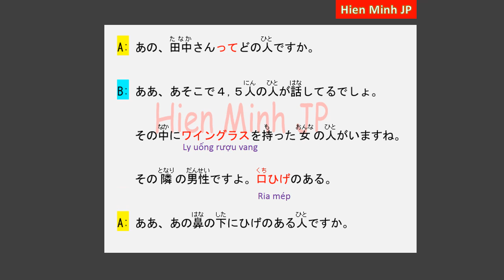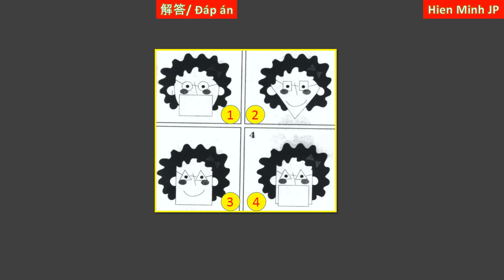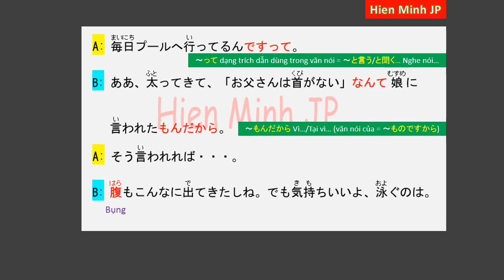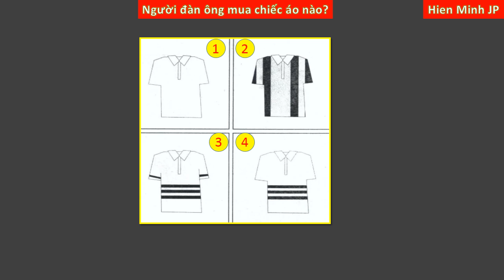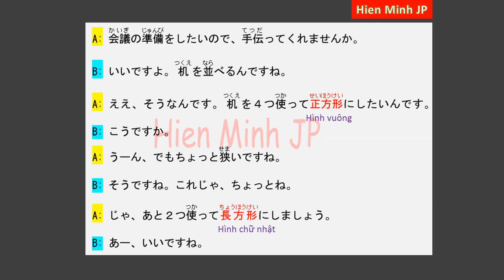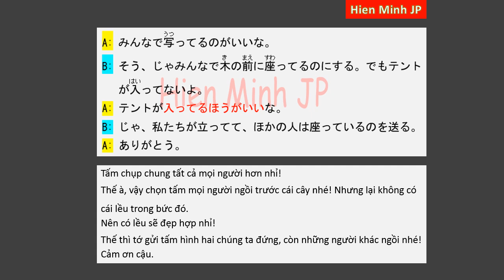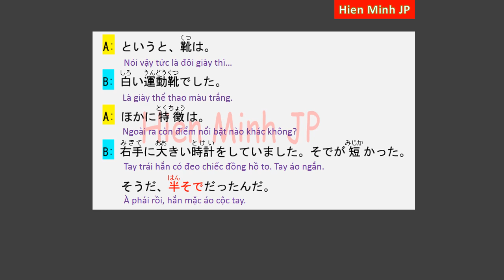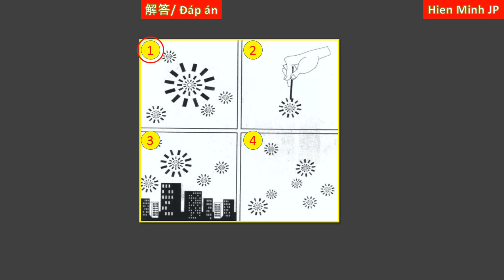Hien Minh JP | Nghe Để Nói Tiếng Nhật Tốt Hơn | Japanese Listening Comprehension Practice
Bí kíp NGHE MÀ KHÔNG CHÁN.
Những bài luyện nghe với nội dung gắn liền với giao tiếp thường ngày.
Hãy tận dụng nó và luyện nói theo mỗi ngày, tiếng Nhật của bạn chắc chắn sẽ cải thiện sớm thôi.
👉 Tham gia làm hội viên của kênh để ủng hộ và động viên Hien Minh JP bạn nhé!